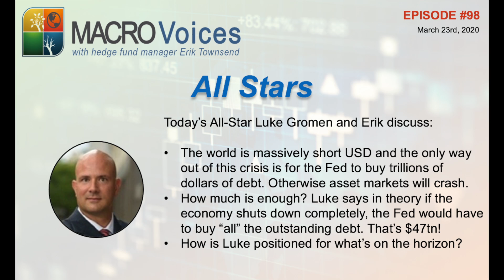All-Stars #98 Luke Gromen: Stocks will keep selling off unless the Fed buys unlimited debt